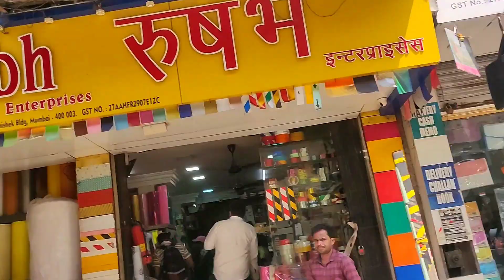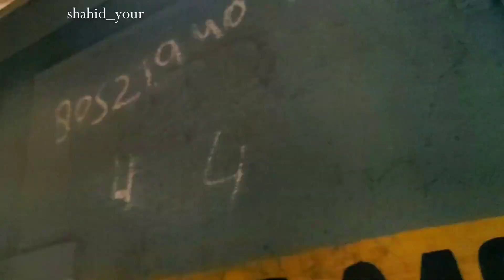Abdul Rehman Street in Kalbadevi.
Probably one of the busiest streets in the city. Abdul Rehman Street in Kalbadevi is as challenging as it gets for people who hate crowds. However, if you’re a shopping ranger and can tell a good shop from a bad one, this street can change the way you look at stationery. From beautiful folders {INR 100} to gift packaging {starting INR 50} that will get tongues wagging, you can expect anything to hit your face. Money counting machines, laces and tassels, wooden frames {INR 30 onward} and plastic sheets that can transform any surface, you get it all here. Regular notebooks, art supplies, handmade paper and stickers are also available at dirt cheap prices.